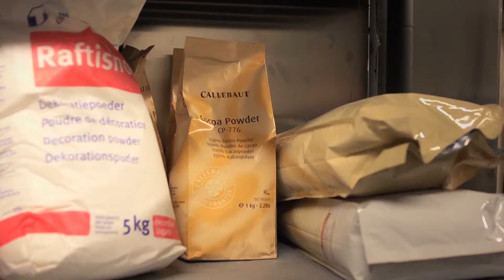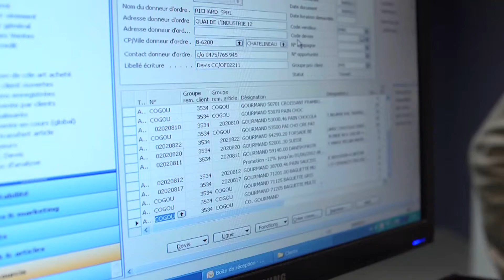Mon métier c'est: Délégué commercial en biens intermédiaires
Christopher est délégué commercial en biens intermédiaires, cela veut donc dire concrètement qu'il s'occupe de vendre des matières premières aux entreprises. Plus particulièrement dans son cas, aux boulangers.  Découvrez au travers de son portrait, tout ce qui fait l'attrait et les particularités de son métier.

Pour découvrir les filières de formation et les offres d'emploi par rapport à ce métier, rendez-vous sur le site du Forem